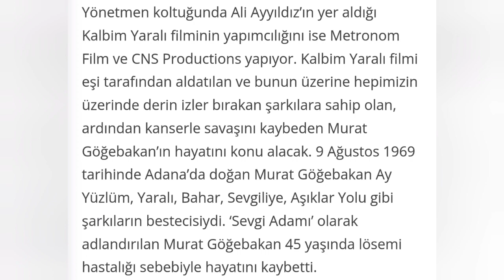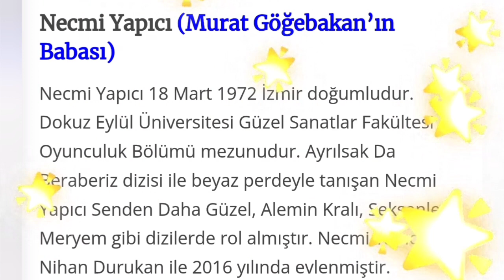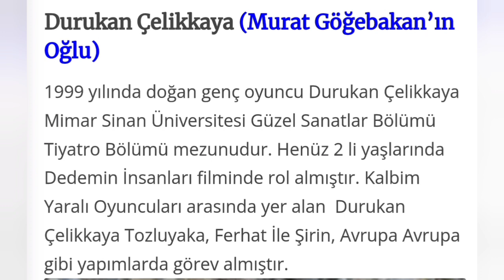Kalbim Yaralı Yakında Sinemalarda !